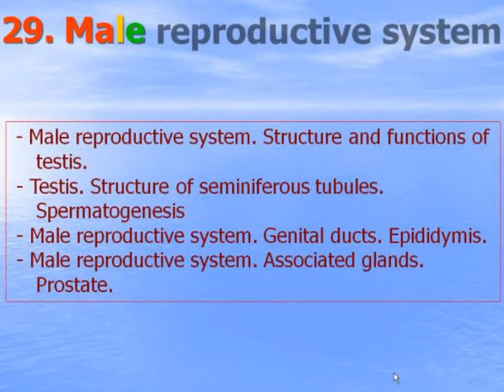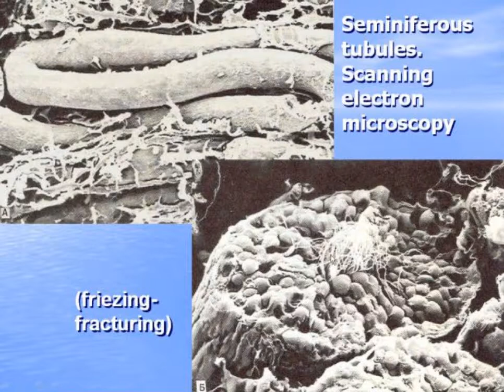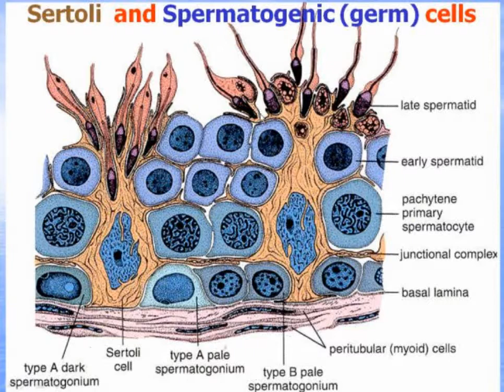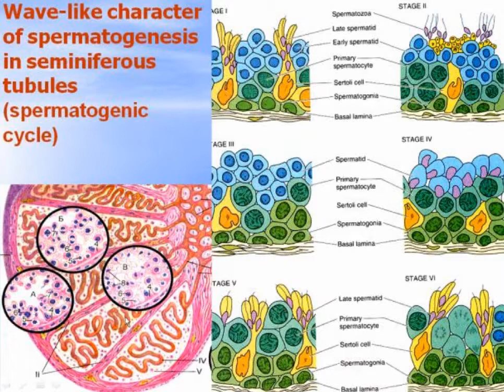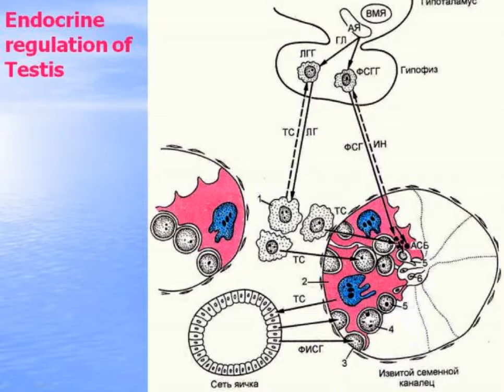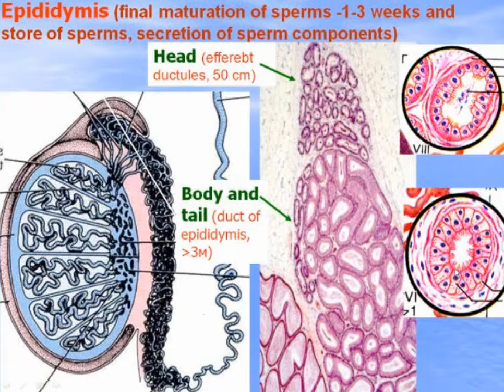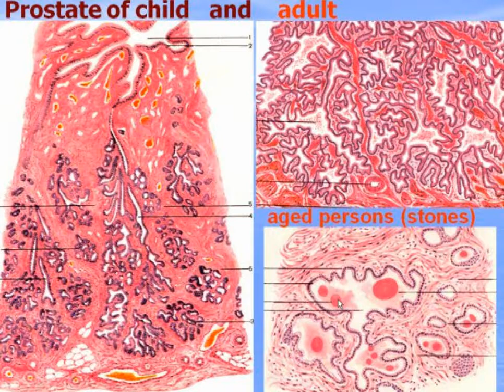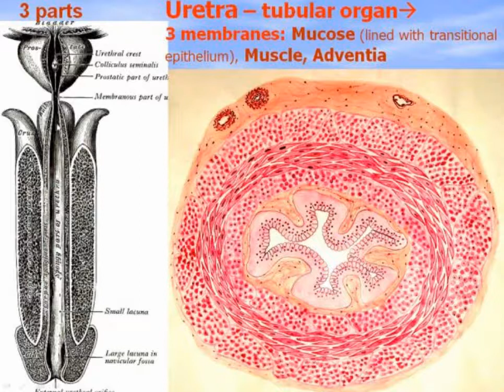Male reproductive system. Video-lecture by Zimatkin (28)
Lecture of Sergei Zimatkin, for the Grodno State Medical University, on histology.